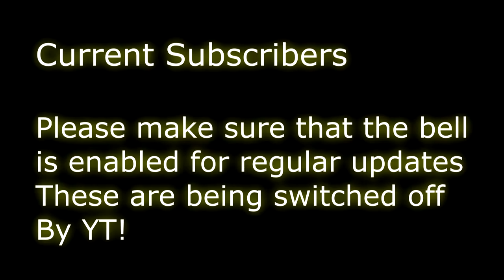How To Make A Resin Geode 'Geo 13' with crystals by Stuart Wimbles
Amazon wish list

How To Make A Resin Geode 'Geo 13' with crystals by Stuart Wimbles of Free Your Mind Art. This is my crystal geode number 13 'Geo 13' on a hanging bamboo chopping board I used larger clear glass pebbles, coloured using home made alcohol spray to accentuate the greens and yellows to be used when adding resin. I also used golden glitter glue gun glue to emphasise the lines. Thank You Guys.
Music Credits
Atrus_Groovmacher-Max McFerren YTAL